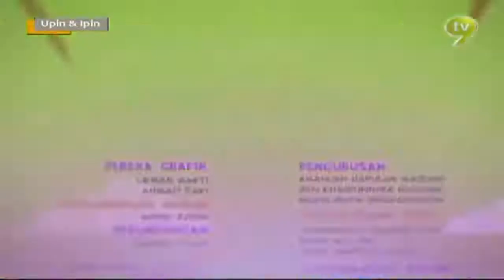UPIN DAN IPIN TERBARU | IQRA' | PUASA | dll...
UPIN DAN IPIN TERBARU |  IQRA' | PUASA